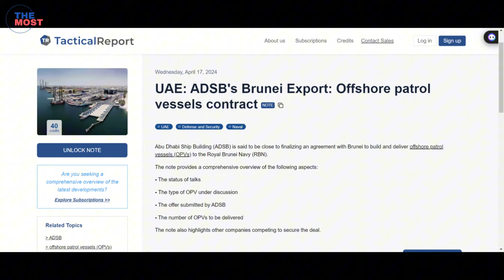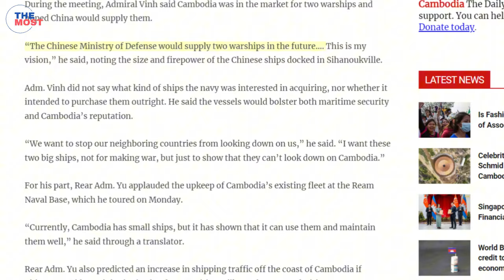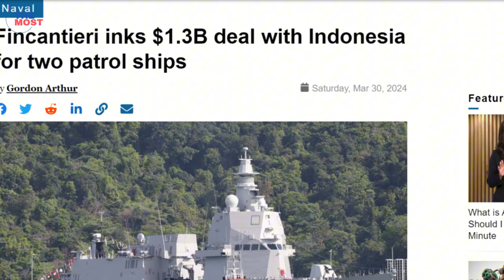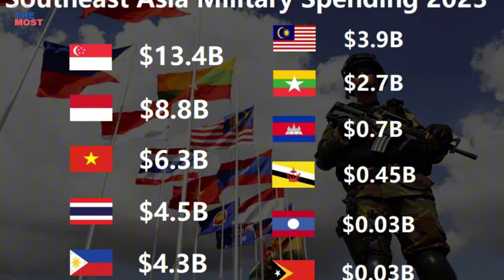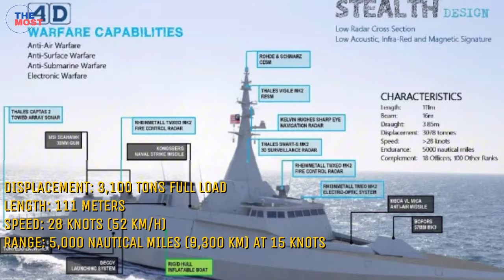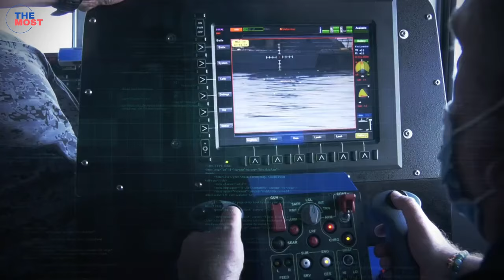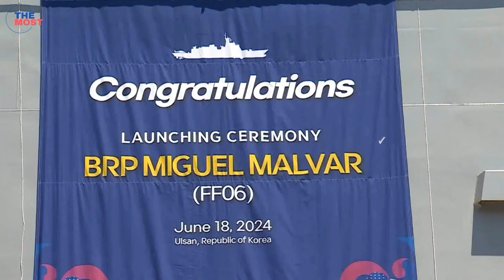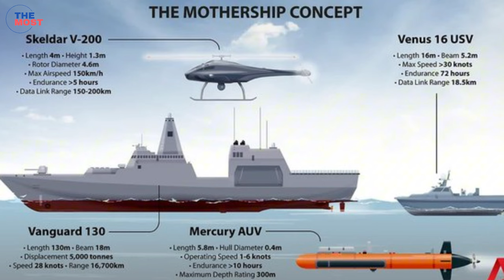The Future Warships of Southeast Asian Navy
The Future Warships of the Southeast Asian Navy

For over a decade, Southeast Asia’s largest maritime countries—Indonesia, Malaysia, the Philippines, and Vietnam—have engaged in extensive naval modernization programs. Though they have done so with varying levels of intensity, they all have been driven to modernize their navies by changes in their strategic environment, the biggest of which have been the growth of China’s economic and military power and its aggressive assertion of its South China Sea sovereignty claims. Ultimately, those changes are also what have led the four countries to hedge, to one degree or another, the risks associated with China’s rise.

This channel is posting a video of "THE MOST" state-of-the-art military technology, hardware, and equipment in the world.
Right now , social media is the most important and accessible tool to learn anywhere and anytime.